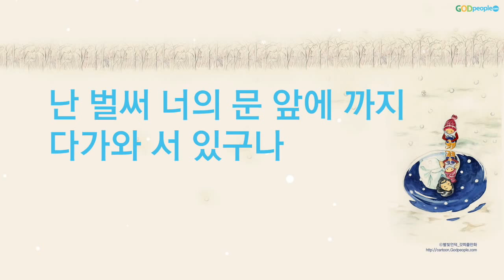[오아시스] 당신에게도 누군가가 사랑하는 사람이 있어요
노래듣고  힘을 내세요 ^^